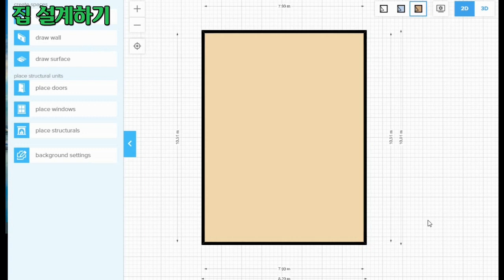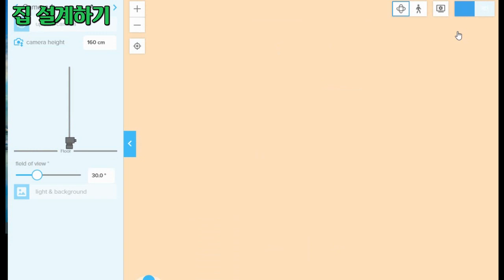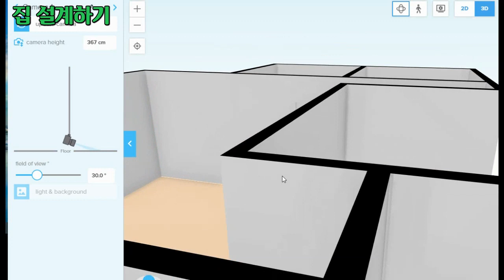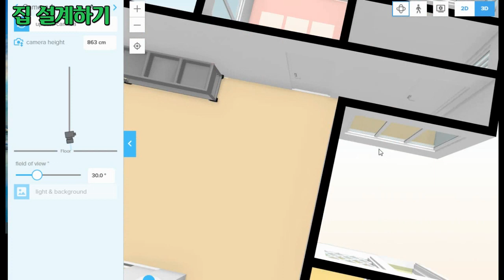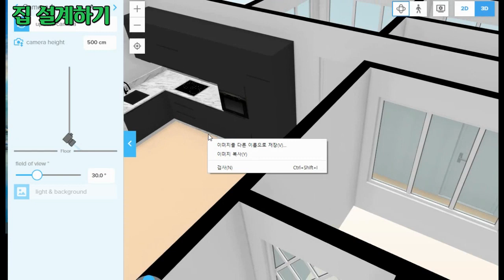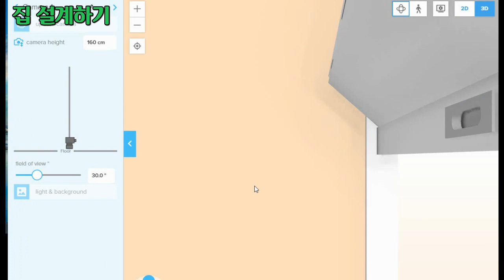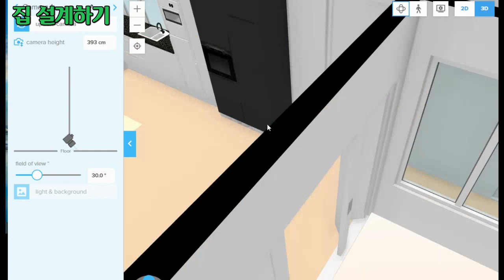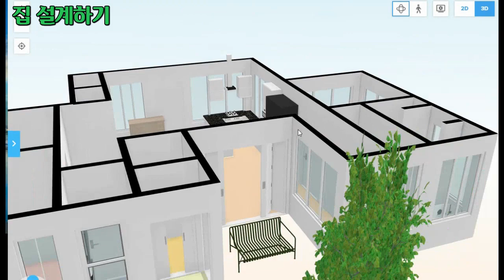집 설계하기 2, Floor Planner로 설계도를 만들어 보기